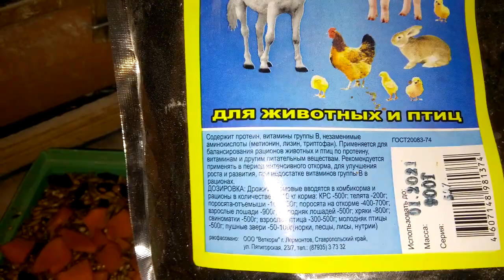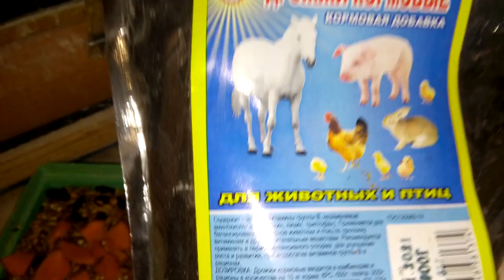Разведении волнистых попугаев.Секреты кормление в период гнездования! Рецепт хорошей кормовой смеси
видео урок о правильном кормление попугаев ,кормление попугаев является фундаментом разведения.С помощью несложной кормовой смесь вы сможете добиться отличных результатов в разведение попугаев !